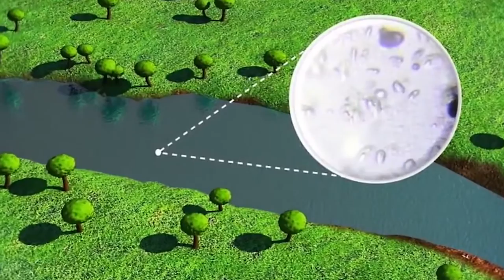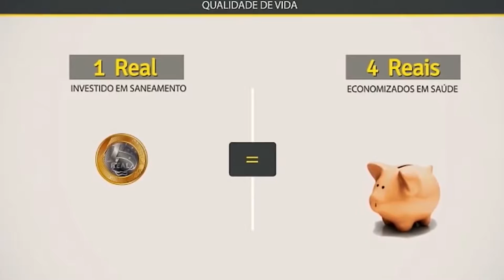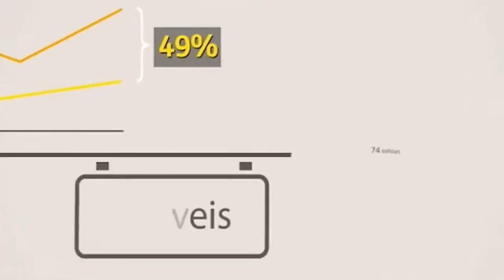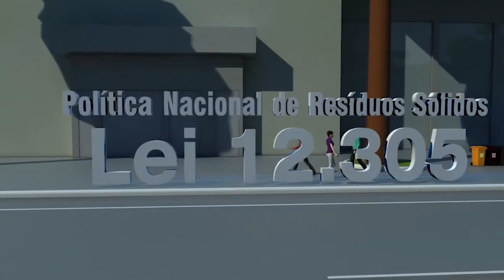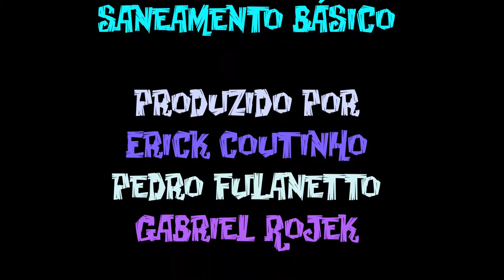Saneamento Básico- Projeto Vídeo Aula Santo Ivo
Vídeo aula em formato ilustrativo com narração do google tradutor sobre texto de Bruno Cézar Giannini sobre o tema. Produzido por Erick Coutinho, Pedro Fulanetto e Gabriel Rojek. Proposta: Professora Karin. Edição: Professor Bocatto. Aula de projeto dos oitavos anos do colégio Santo Ivo Unidade I, Fundamental II.